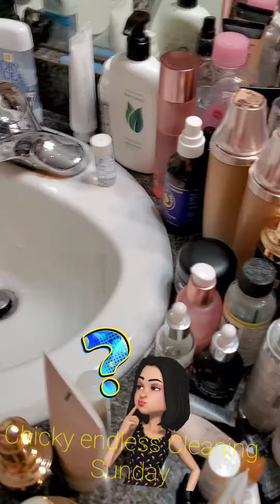4 years old cleaning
Happy Sunday! she's 4 and first time she clean the sink.